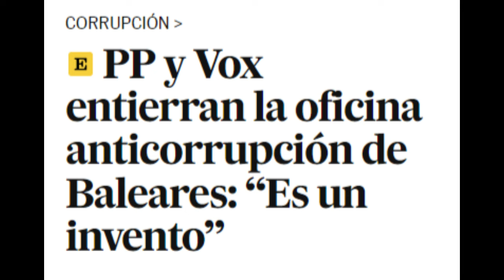Joaquim Bosch "ESTALLA" contra Pp y VOX por el cierre OFICINA ANTICORRUPCIÓN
Reaccionamos a las declaraciones del Magistrado Joaquim Bosch

Así de contundente, se mostraba el magistrado Joaquim Bosch tras haberse conocido la noticia, de la supresión de la oficina anticorrupción por parte del gobierno balear del Partido Popular y Vox.

Preguntado en el programa Al Rojo Vivo, por las implicaciones que tendrá la supresión de esta oficina, Joaquim Bosch no ha dudado en señalar el interés partidista de la medida, y en recalcar el peligro que supone su cierre, en la lucha contra la corrupción.